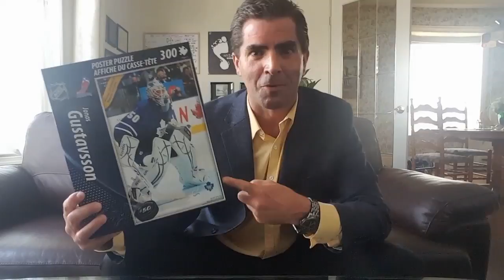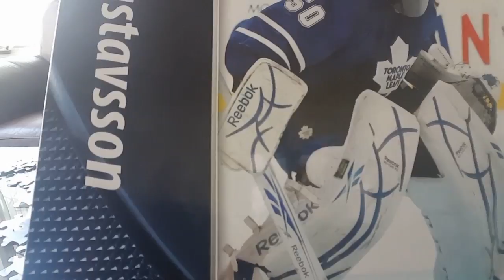“Puzzled Peace” - How To See The Bigger Picture | Kevin Bulmer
- What if things "going to pieces" was just part of the process of the bigger picture coming into view?

ABOUT KEVIN:

Kevin Bulmer is the founder of No Schedule Man Brand Media, producer and host of the momondays London inspirational event series and the strategic marketing coach for Awesomepreneurs.

As a dynamic, down-to-earth and highly engaging professional speaker, it’s Kevin’s intention to uplift through a shared example of continual growth. He has a gift for helping people see themselves from a fresh perspective on matters related to mindset and effective marketing messaging. In both cases, it pretty much comes down to just being true to yourself … a principle which is fundamentally simple, but not necessarily easy to do.